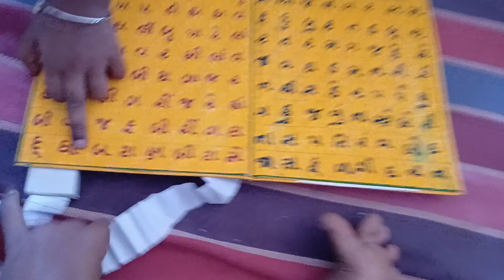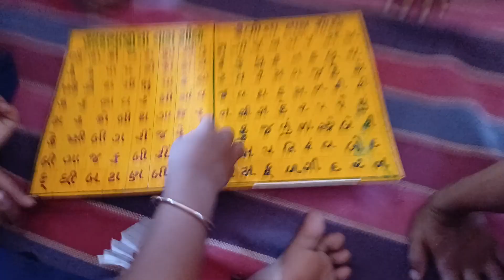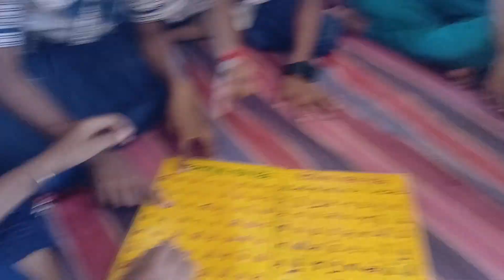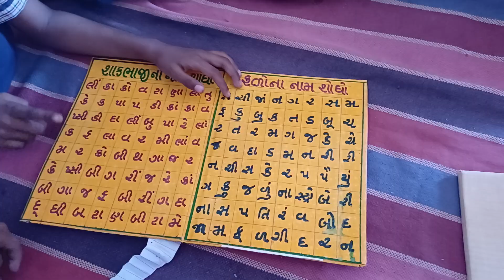પઝલ પ્રવૃત્તિ શાળા gameplay nipunbharat # school